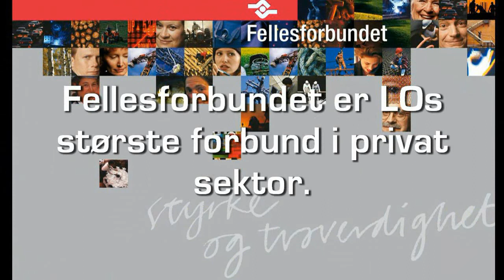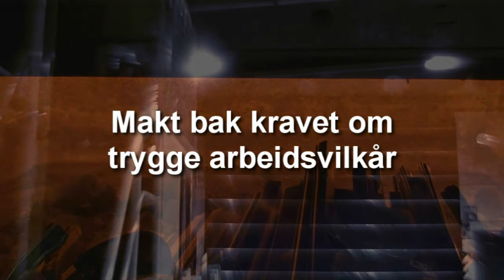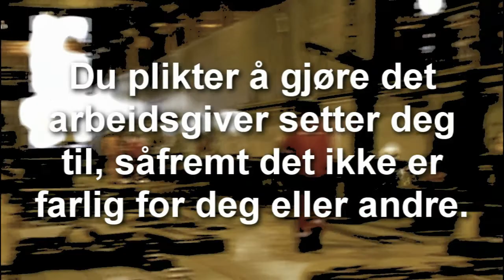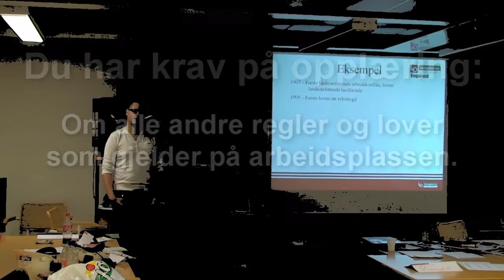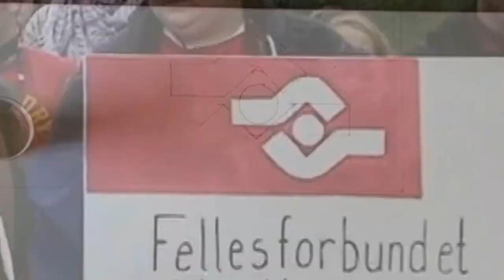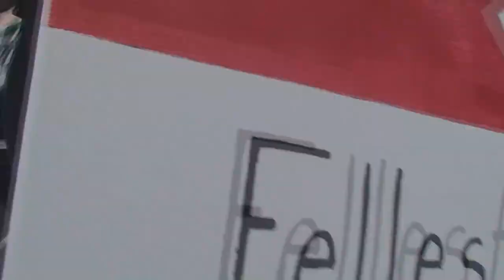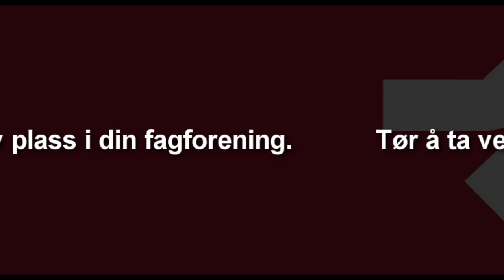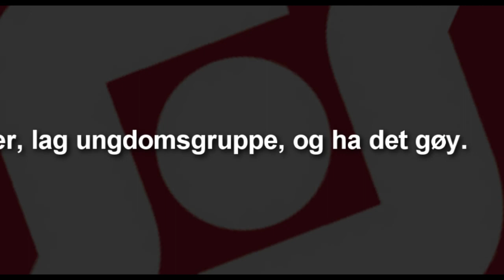Fellesforbundet - informasjonsfilm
Info om rettigheter og plikter for nye ansatte, lærlinger og nye medlemmer i Fellesforbundet.

English: Information film for newly employed and organized workers in the Norwegian Federation of Trade Unions (Fellesforbundet), Norway. English subtitles available. Made by young members of the union.